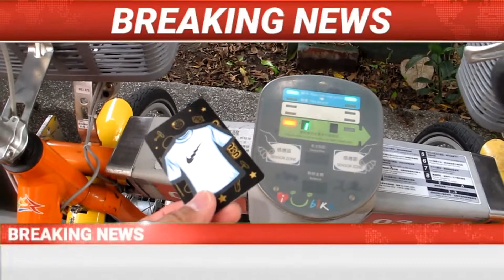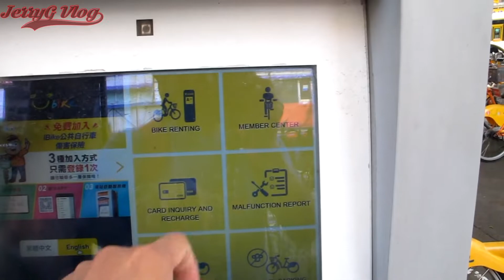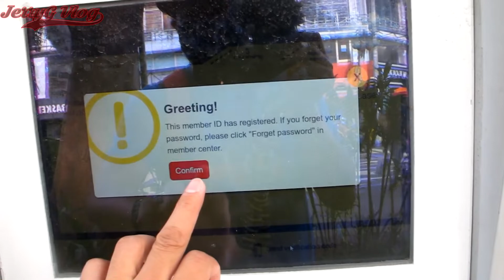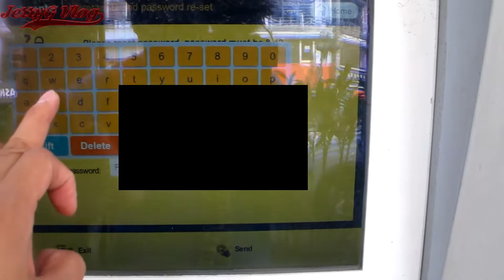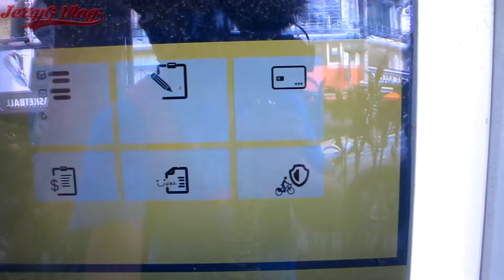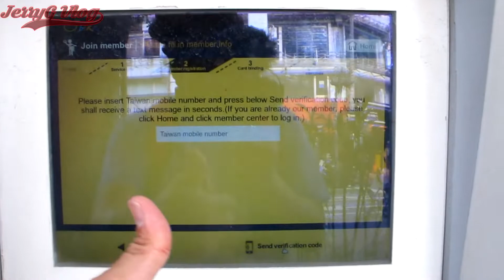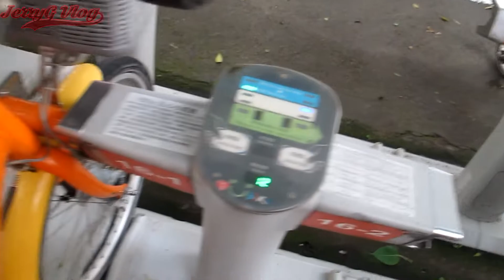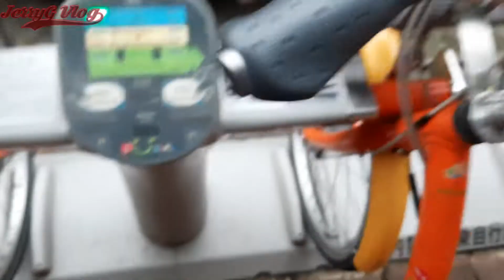Paano Umarkila ng UBIKE sa TAIWAN (using yoyo card)